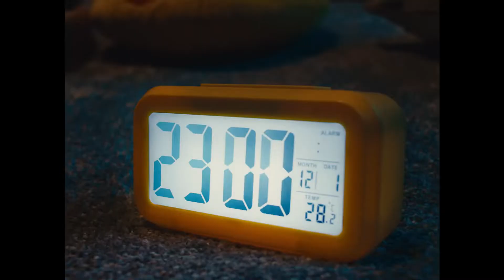Doc.ua. Круто бути здоровим